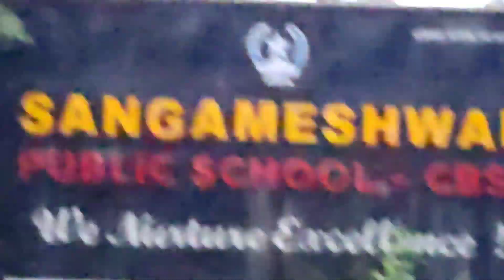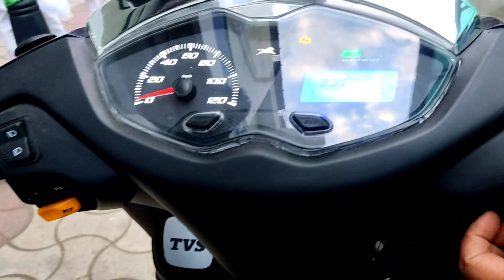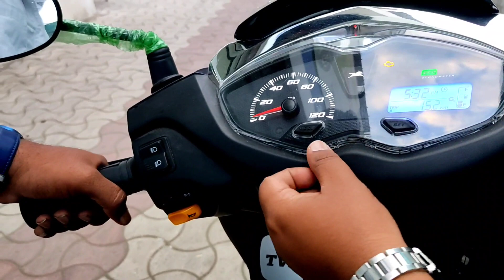Tvs Jupiter 125 Review |First Impressions | Solapur | The info vlogs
Hello friends

App Sab Kaise Hai Umeed Aur Dua Karta Hu App sab acche se Hongey.

About This Video: In This Video I Review All New Tvs Jupiter 125 And Talk About its Design, Space,Features & Specification.